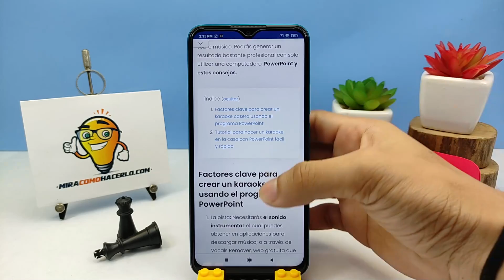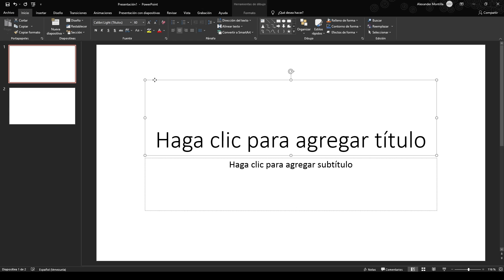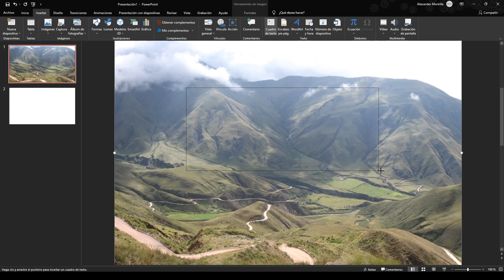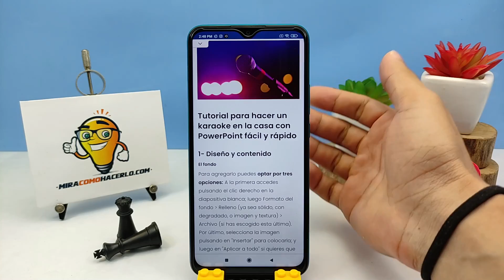Cómo Crear o Hacer mi Karaoke Casero Usando PowerPoint - Tutorial paso a paso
En este video aprenderás Cómo Crear o Hacer tu Karaoke Casero Usando PowerPoint. En Mira Cómo Hacerlo encontrarás la información que estás buscando.